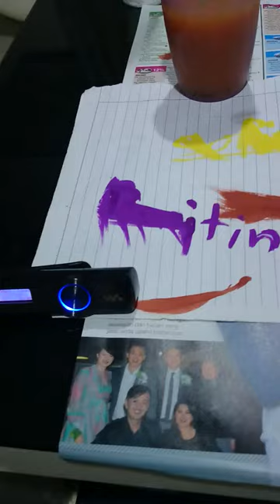Poster colour tutorial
6am early in the morning